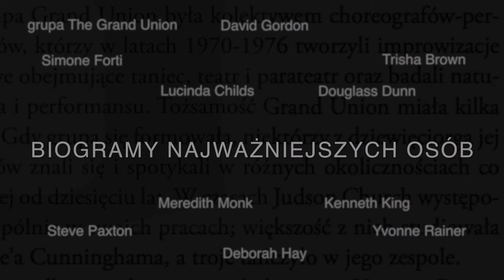Terpsychora w tenisówkach Sally Banes (spot)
„Terpsychora w tenisówkach" Sally Banes to pierwsze na rynku polskim tłumaczenie tak ważnej pozycji należącej do kanonu teoretycznych rozważań nad tańcem współczesnym.